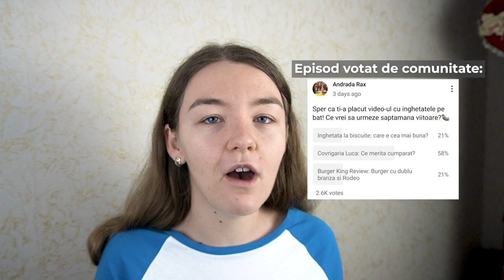SIMIGERIA LUCA REVIEW: AM INCERCAT TOT!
Am mancat tot de la Simigeria/covrigaria Luca:  Covrig cu ciocolata, Covrig cu stafide, Luca Traditional (sunca si mozzarella), Pizza Quatro Formaggi, Covrig Luca cu susan, Strudel cu visine, Covrig cu cascaval, Sandwich Luca cu sunca, Merdenea cu branza, Pizza Campus (sunca si masline), Luca cu masline, Spirala cu ciocolata, Strudel Luca cu sirop de artar, Luca Picant (covrigi cu carnati), Croissant cu unt, Strudel cu iaurt, Sandwich Luca cu pui, Covrig cu visine, Pizza Haiduceasca, Strudel cu dovleac, Luca Haiducesc, Melc cu stafide si vanilie, Strudel cu branza si stafide, Covri Luca (covrig cu crenvursti), Strudel cu mere si Pizza Luca.